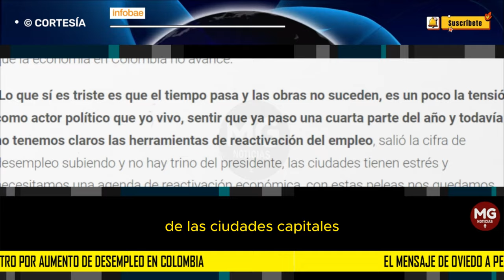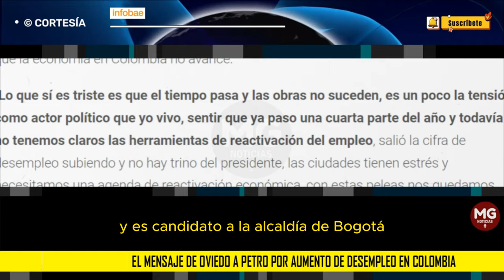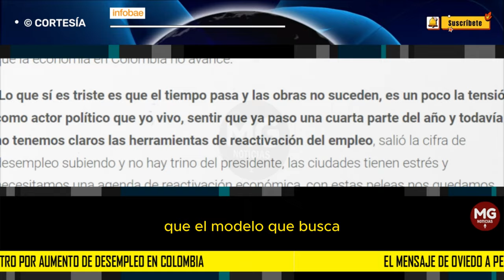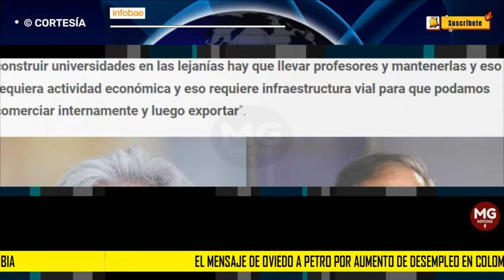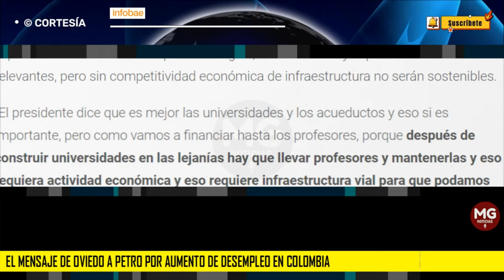✔️ EL MENSAJE DE OVIEDO A PETRO POR AUMENTO DEL DESEMPLEO EN COLOMBIA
El mensaje de Oviedo a Petro por aumento de desempleo en Colombia: “La economía nos va comiendo”
En diálogo con Infobae, el concejal de Bogotá habló de las fisuras que existen entre Gustavo Petro y los alcaldes de las ciudades capitales
INFOBAE